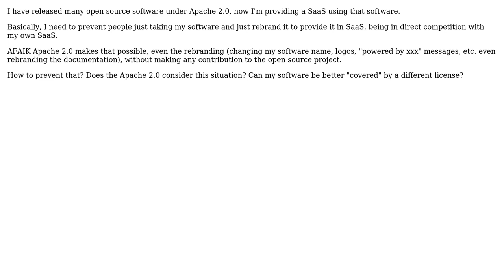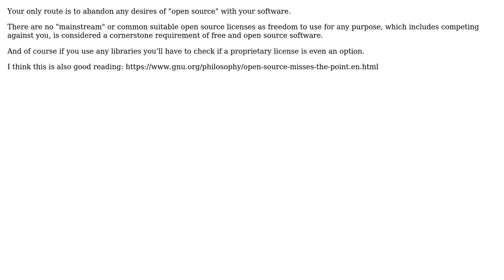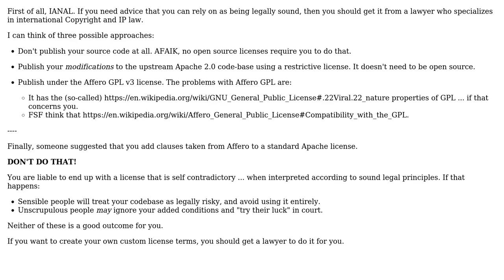Software Engineering: How to prevent unfair use of open source software licensed under Apache 2.0?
With thanks & praise to God, and with thanks to the many people who have made this project possible! | Content (except music & images) licensed under CC BY-SA | Music | Images & others | With thanks to user whatsisname user Stephen C user Pablo Pazos user Nemo user Doc Brown and the Stack Exchange Network Trademarks are property of their respective owners. You are responsible for your own actions.